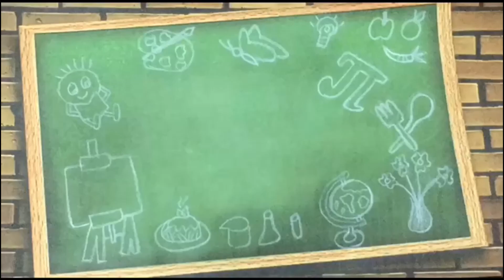cute mother's day drawing|easy mother's day drawing for beginners|mothers day greetings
Mother's Day is a celebration honoring the mother of the family, as well as motherhood, maternal bonds, and the influence of mothers in society. It is celebrated on various days in many parts of the world, most commonly in the months of March or May.

Here is a drawing on MOTHER'S DAY...it is an easy and simple drawing for kids and beginners